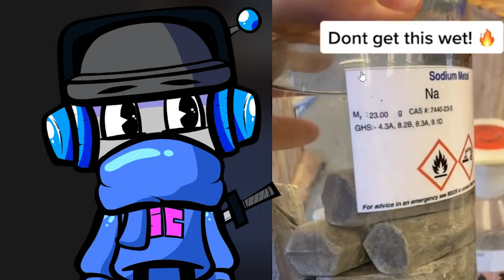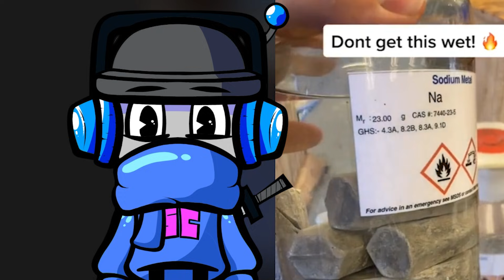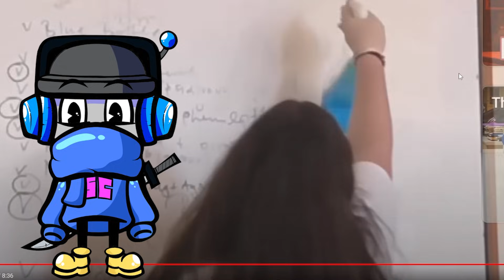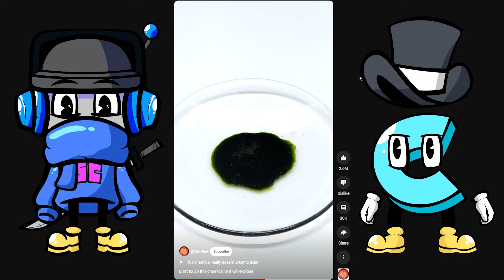These are the Craziest Chemical Reaction Experiments on the Internet!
Today we react to various chemical reactions, let's see what SCIENCE can cook up!